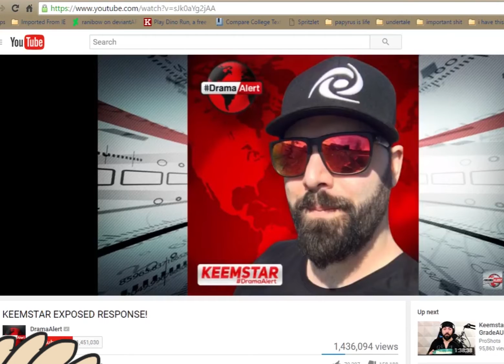BotanicSage: Admire Keemstar with everything to lose.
We only re-upload high quality videos about YouTubers we know nothing about.